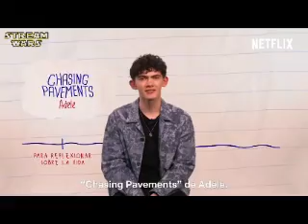Disappear (Joe Locke Video)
A video I made for Joe Locke using the song Disappear by Selena Gomez. Thanks to the sites that i got the videos and pics from!